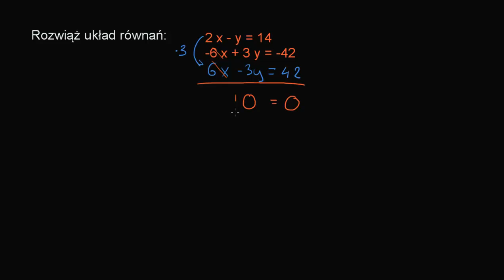Układ nieoznaczony - metoda przeciwnych współczynników